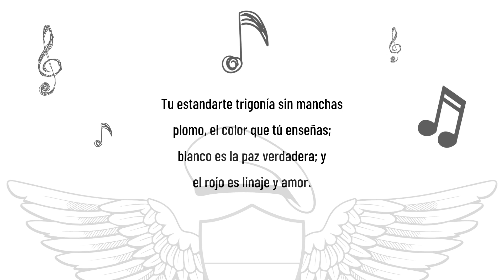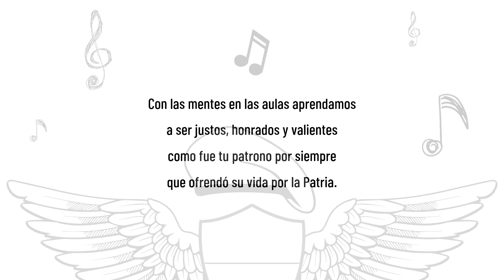Himno institucional - Unidad Educativa Mayor Horacio Zurita Bayas (UEMHZB)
Himno de la Unidad Educativa Mayor Horacio Zurita Bayas -por el Lic. Lorenzo Euclides Zurita Guevara